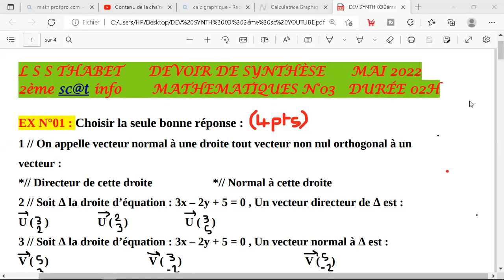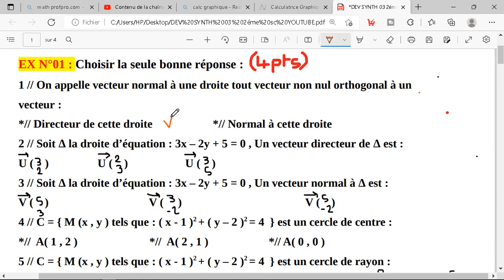CORRECTION DU DEVOR DE SYNTHESE N°03 ( 2ème sc @ t info )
GEOMETRIE ANALYTIQUE , DROITE ET PLAN DE L'ESPACE , LECTURE GRAPHIQUE .